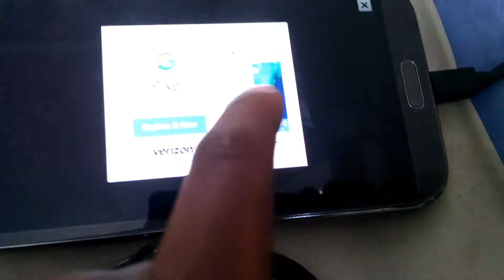Train mania 1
I got the new video